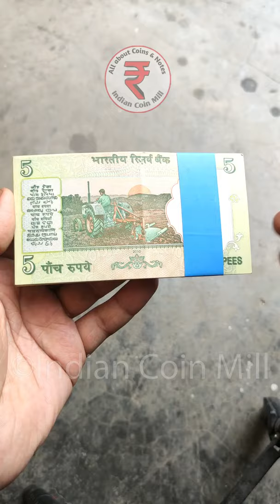5 Rupees tractor Note bundle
5 Rupees tractor Note bundle value